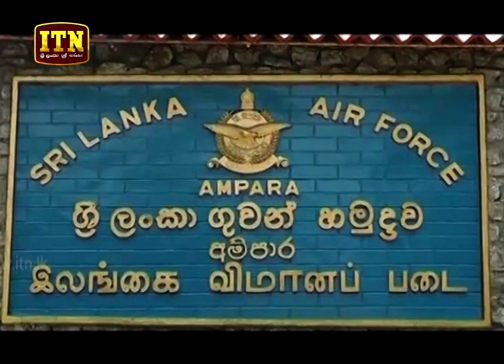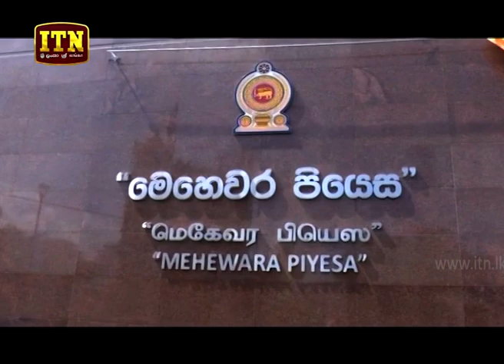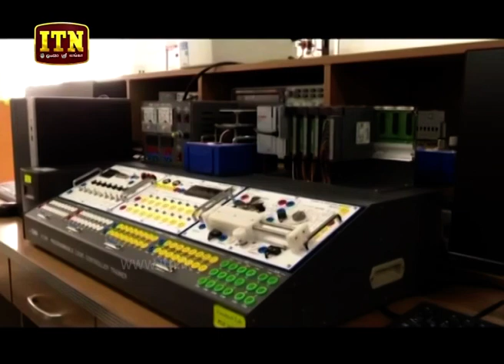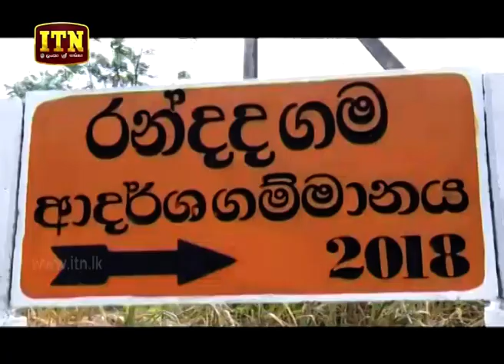ITN News 2019-08-20 | 06.30 PM